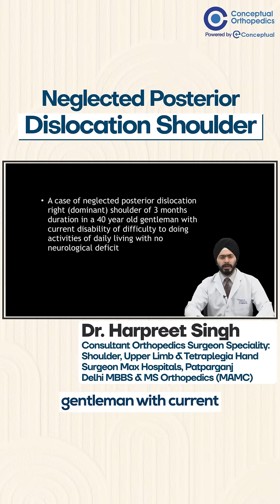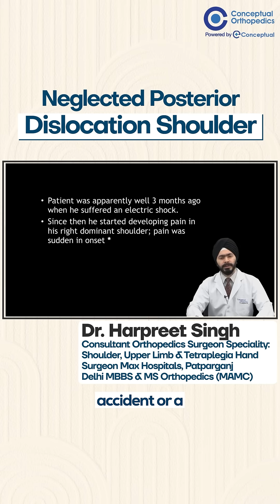Neglected Posterior Dislocation Shoulder By Dr. Harpreet Singh | Orthopedic Residency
To stay updated about these lectures & Keep following  @ConceptualOrthopedics
[ conceptual orthopedics videos, conceptual orthopedics, orthopaedic video, orthopedic video, ortho video, orthopaedic surgery video, orthopaedic surgery video, orthopedic video lectures, dr. harpreet singh ]